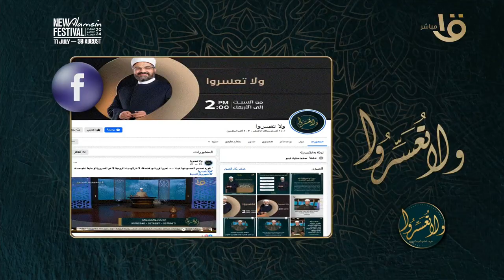توافق وسعادة: "وجود المعكرين" مع د. عمرو الورداني.. حلقة كاملة 11-8-2024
ولا تعسروا | توافق وسعادة: "وجود المعكرين" مع د. عمرو الورداني.. حلقة كاملة 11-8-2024